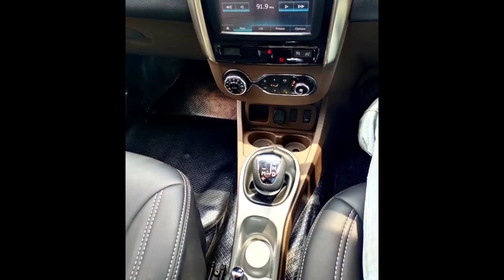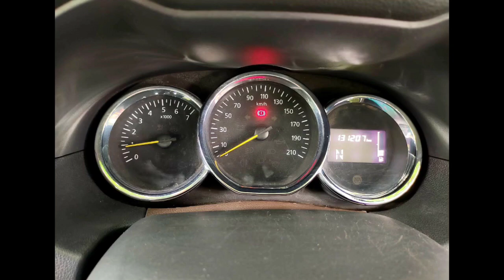Reland Duster Second Car Used Car Sales in tamil nadu bala car sales and buying online Service